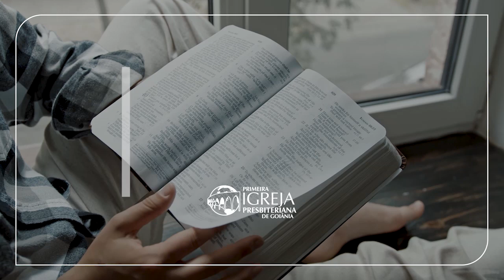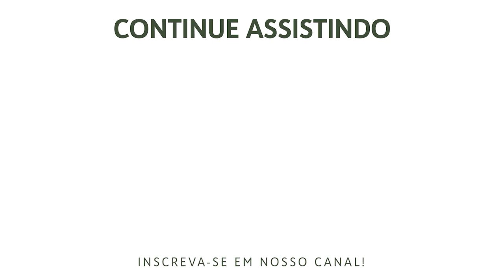Por Que Motivo Não Pudemos Nós Expulsá-lo? - Mateus 17:14-21 | Rev. Ericson Martins